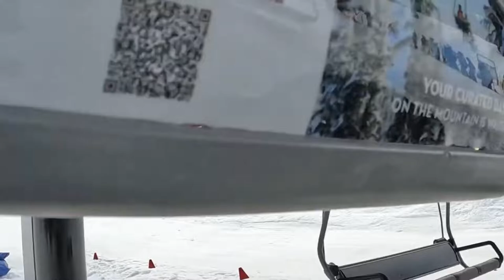Northstar California OLD Comstock Express Lift (BEFORE the UPGRADE)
This shows the chair I'm in departing from the "pancake" UNI terminal.